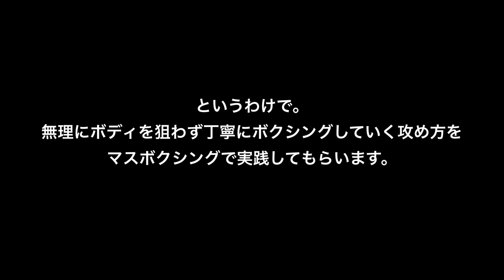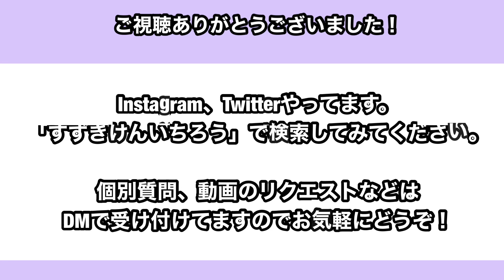ミット打ちだと上手に打てるけど、スパーリングになるとボディブローを打てない人へ。スパーリングでボディブローを当てるコツ